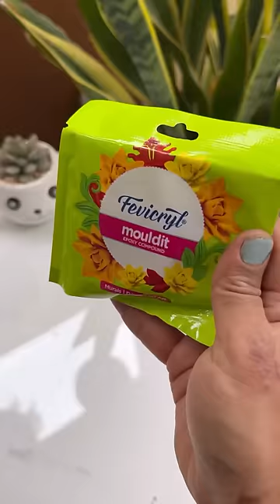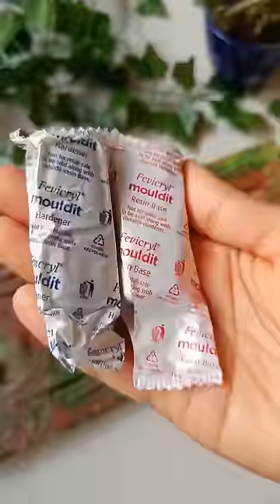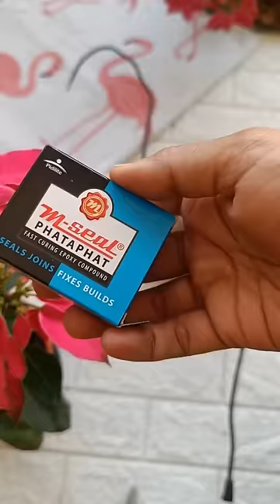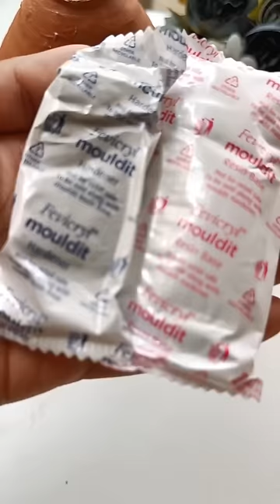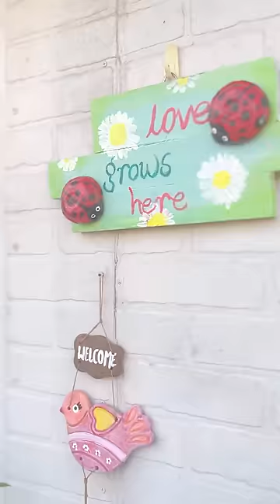Best out of waste / Garden decor ideas / kabaad se jugaad